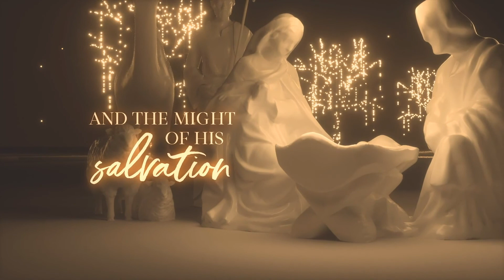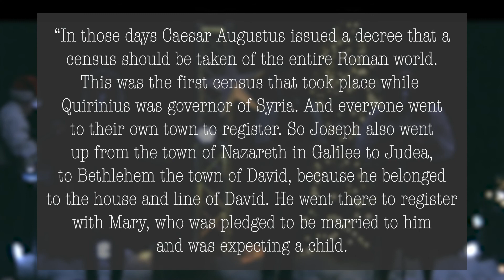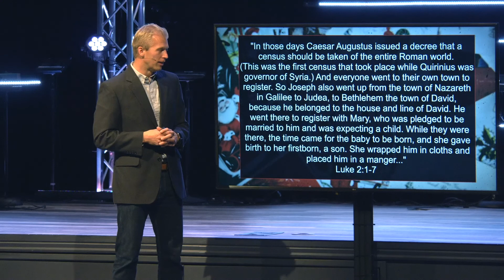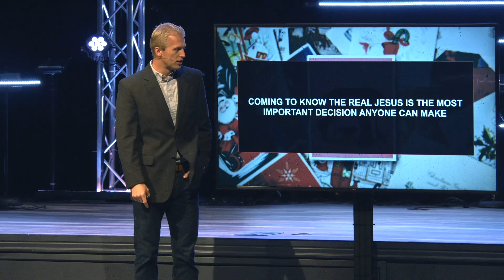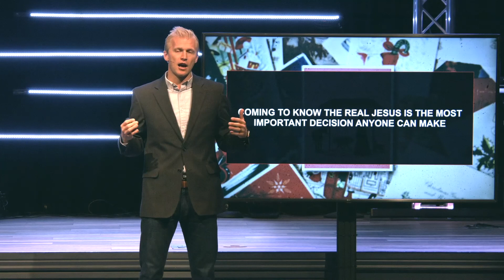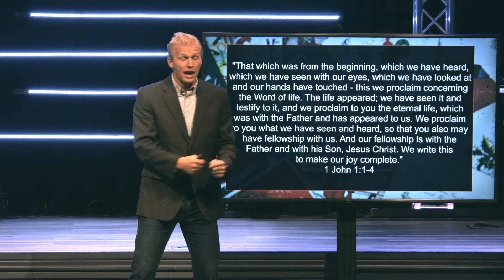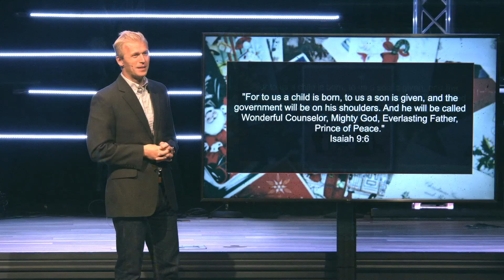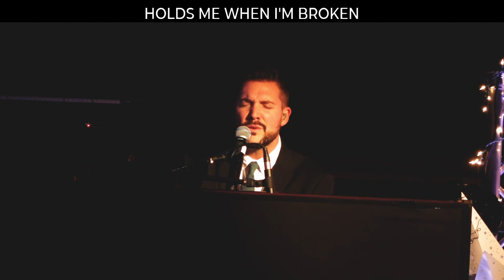CHRISTMAS EVE AT VALLEY VIEW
Merry Christmas! Celebrate with us from home! We've got a special time planned for you and your family, so tune in and be blessed!